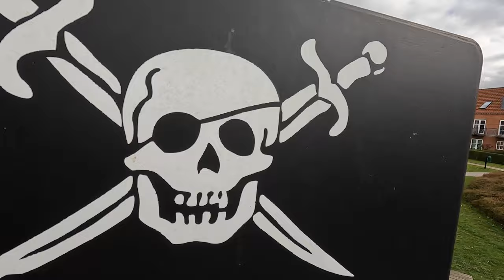PIRATLEGEPLADSEN 🏴‍☠️ Vi tester kæmpe legeplads i Ringsted | Sjov video for børn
Vi besøger den store piratlegeplads 🏴‍☠️ som ligger i Ringsted, tæt på Ringsted Outlet. Den store hval var helt klart højdepunktet. Der er mange mindre legepladser i området også, hvis man har lyst til at gå mere på opdagelse.

Piratlegepladsen ligger på Klokkehøjen 40, Ringsted